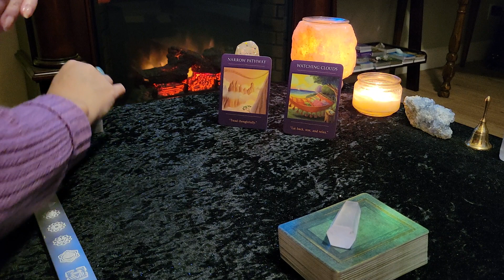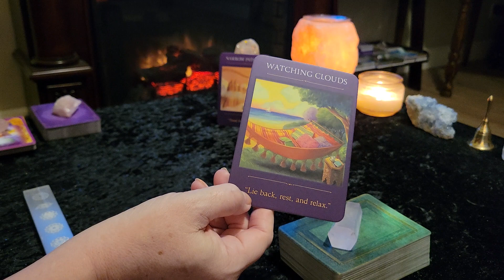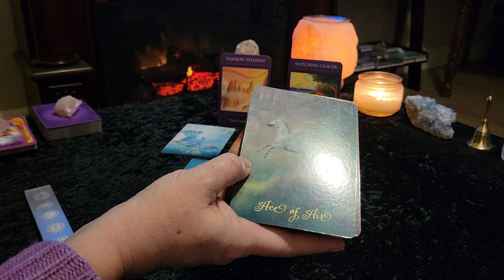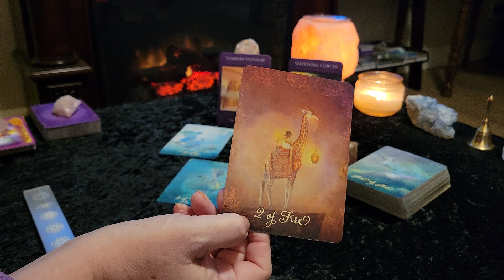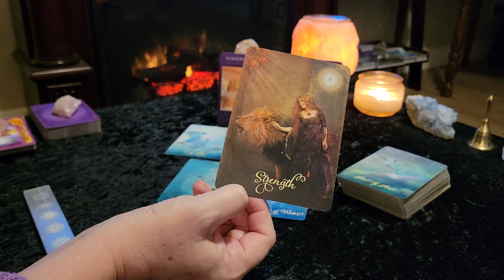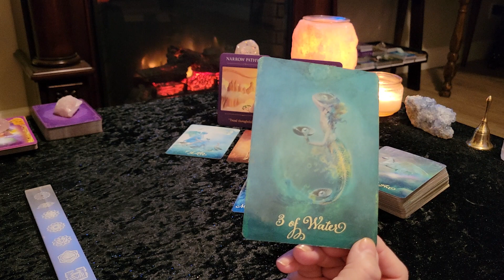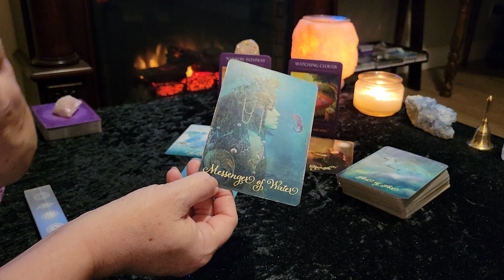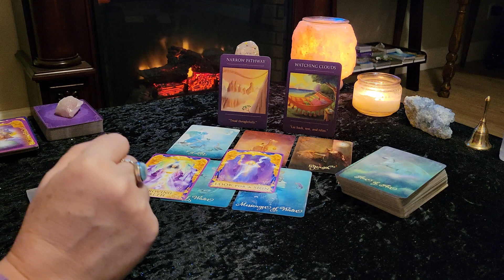**TAKING CARE OF YOURSELF - ANSWERS YOU NEED ARE COMING** GEMINI Weekly Tarot October 25-31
Welcome! This is your Tarot and Oracle card reading for GEMINI (Sun, Moon, Rising, Venus)  for the week of October 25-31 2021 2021. Also remember to check your Moon, Rising and Venus signs for additional messages. This is a general/ intuitive reading and all messages may not resonate with every person. Please take what resonates with you and leave the rest behind for someone else.

Victoria XOXO